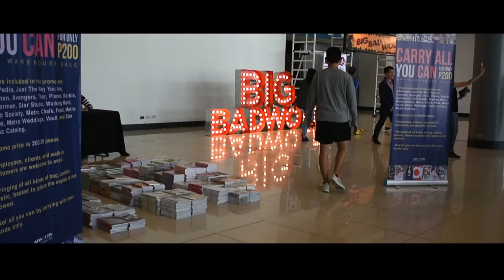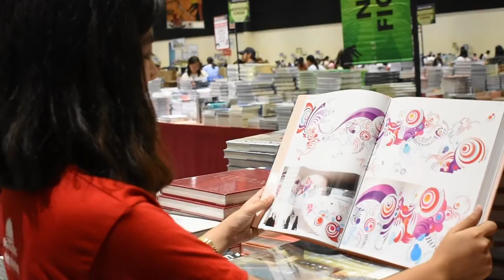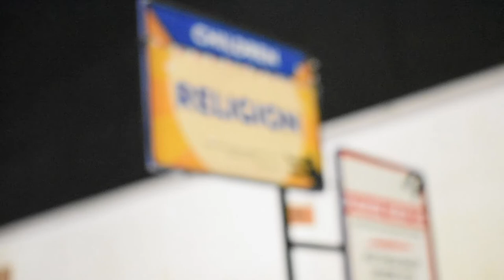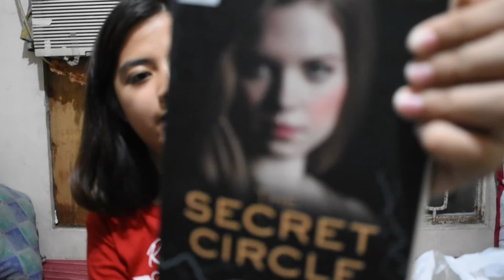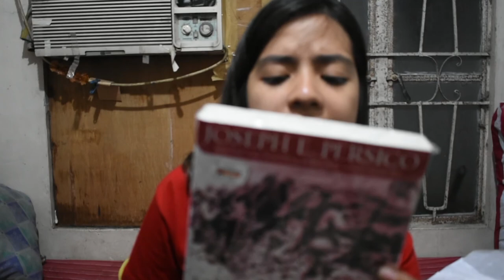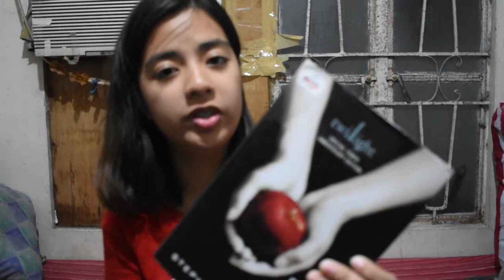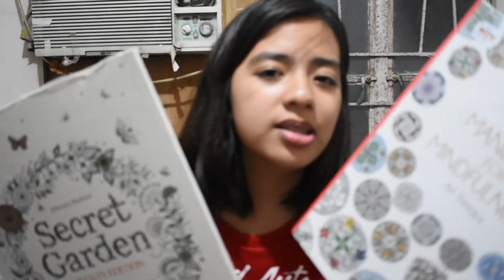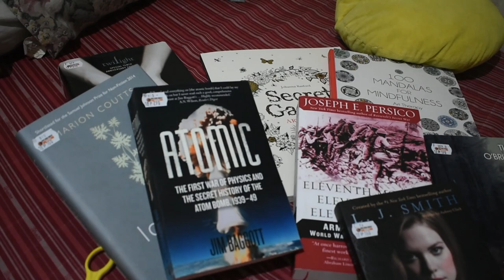BOOK SALE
Vlog #4
Went to Big Bad Wolf's Book Sale! Nagshopping ng books :D Enjoy watching guys. :)
Watch in HD if needed :)

Original price of the books based on my research:
Secret Circle The Hunt by L.J. Smith - P350 to P400
In the Lake of the Woods by Tim O' Brien - P300 to P350
Atomic: The first war of physics and the secret history of the atom bomb by Jim Baggott - P700 to P750
Eleventh Month, Eleventh Day, Eleventh Hour by Joseph E. Persico - P850 to P900
The Iceberg by Marion Coutts - P570 to P600
Twilight: Special Tenth Anniversary Edition by Stephenie Meyer - P1000 to 1100
100 Mandalas for Mindfulness Art Therapy by Jean-Luc Guérin - P800 to P850
Secret Garden Artist's Edition: A Pull-Out & Frame Colouring Book by Johanna Basford - P750 to P1000